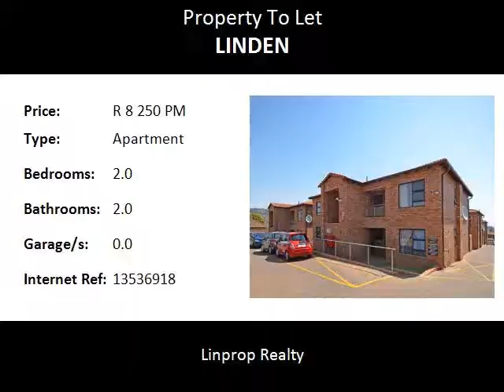2.0 Bedroom Apartment To Let in Linden, Johannesburg, South Africa for ZAR R 8 250 Per Month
Bedrooms: 2.0
Bathrooms: 2.0
Garages: 0.0
Price: R 8 250 Per Month

Property Description:

A modern and spacious 2 bedroom, 2 bathroom (mes) apartment in a secure, sought-after complex in Linden, Johannesburg. This upstairs unit consists of a lounge that leads to covered balcony, overlooking a garden. The unit also has high quality finishes, which include tiled floors, granite tops in the kitchen, wooden doors, aluminium windows and a DSTV connection point. Main en-suite has bath, second bathroom has shower. The unit has a private balcony and one allocated covered parking bay. Centrally located and in close proximity to Afrikaans High- and Primary schools, De La Salle Primary and Secondary schools, Rosebank, the N1 highway, Joburg General Hospital, and Helen Joseph. Rental R8250.00 per month. Pets are unfortunately not allowed.  Excludes refuse removal and sewerage, water and electricity. Deposit of R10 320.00.